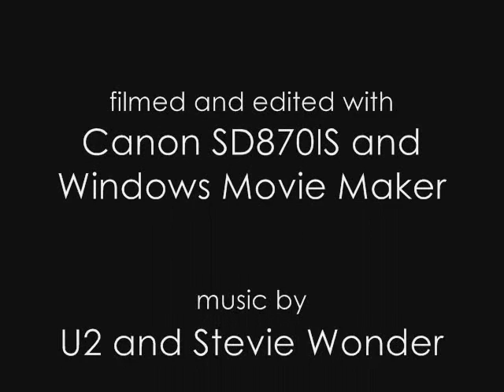Inauguration2009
My trip to Washington, D.C.  January 19-20, 2009.  Watch in "high quality" for best experience.